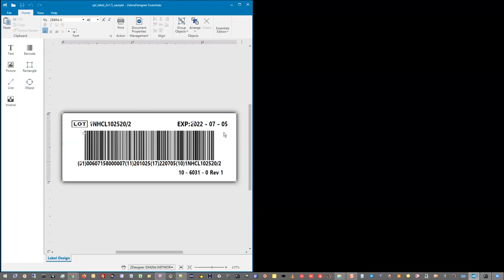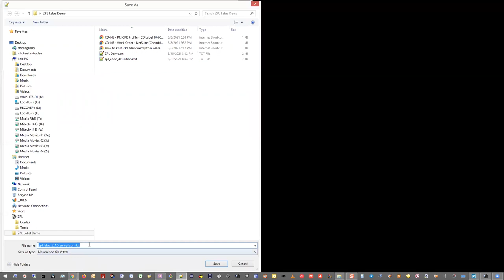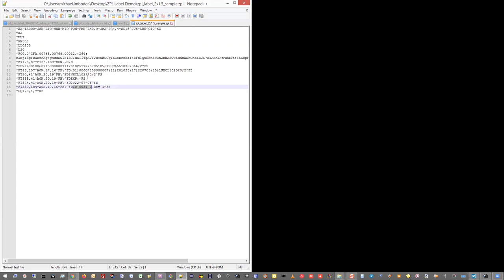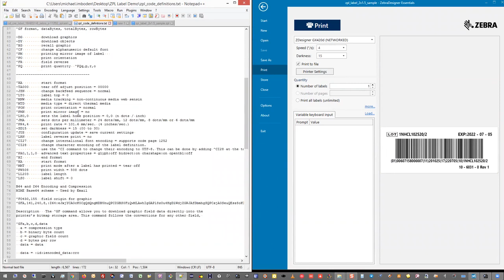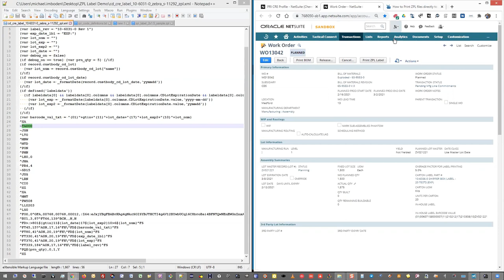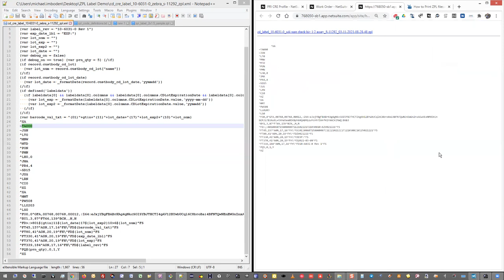NetSuite Driven Zebra ZPL Barcode Output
Learn how you can eliminate third-party barcode label software and instead drive them directly from NetSuite.  Leverage NetSuite to drive dynamical ZPL (Zebra Printer Language) outputs.